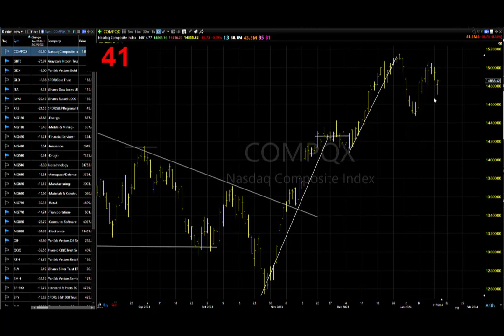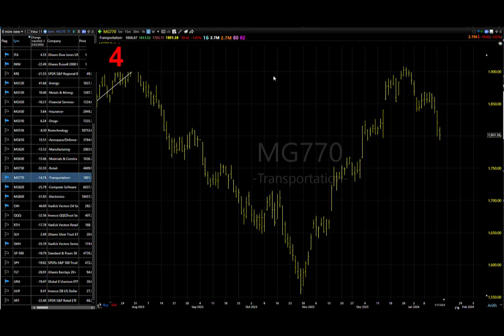01/18/24 Market's Still Okay, But Make Sure You Do These Two Things-Dave Landry's Market In A Minute